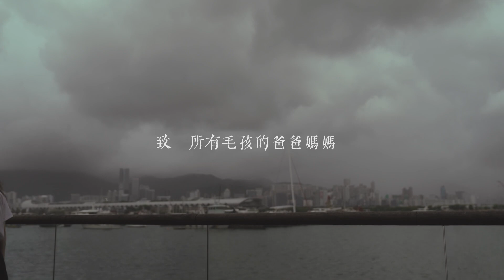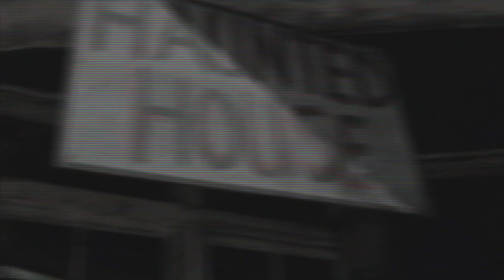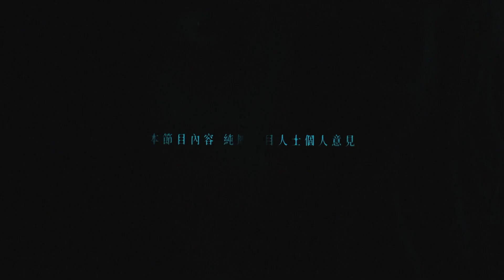性交轉運道教真有其事 大學鬼屋活動真花牌佈置衣櫃 櫃內多次傳出拍門聲 - 鬼上你架車3 ep07 方力申 當奴 在線重溫